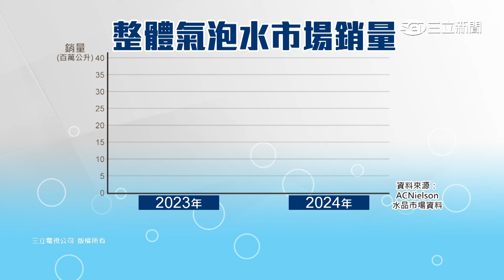愛喝飲料也要健康！泰山Cheers氣泡水成飲品新寵兒│三立iNEWS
攝取太多含糖飲料，可能會導致肥胖、糖尿病等問題，隨著健康意識抬頭，許多人都在尋找替代品，沒有熱量又具有飽足感的泰山Cheers氣泡水，成為了飲品界的新寵兒。